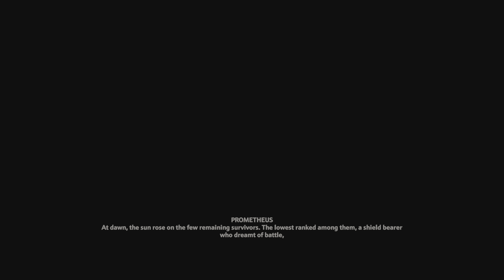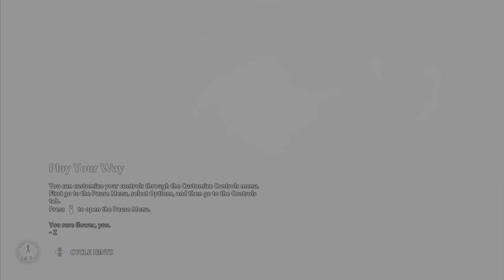Immortals:Fenyx Rising-Greek Hero(ps5)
The myth of this adventure has begun:)